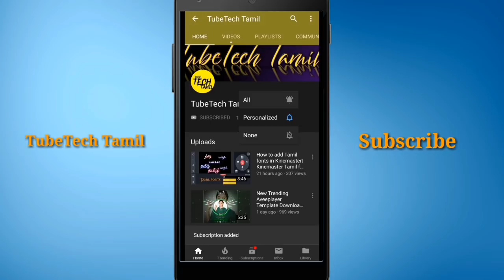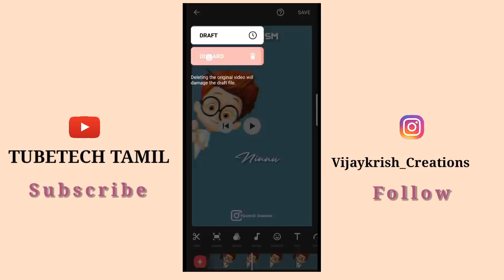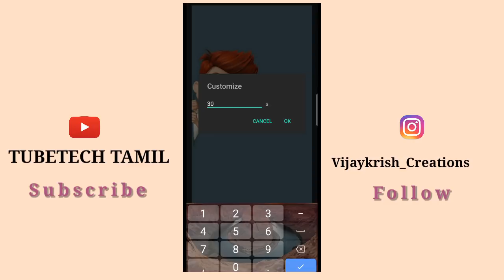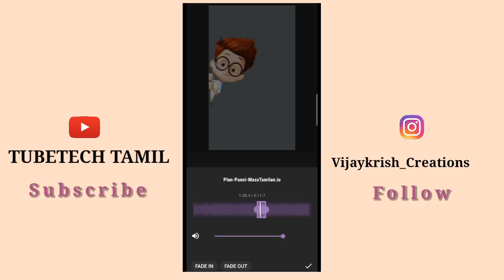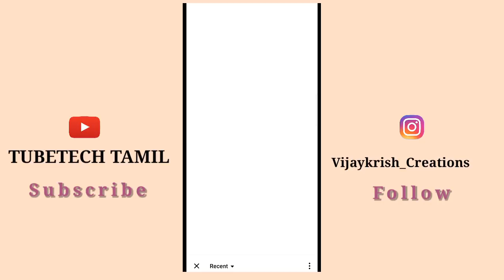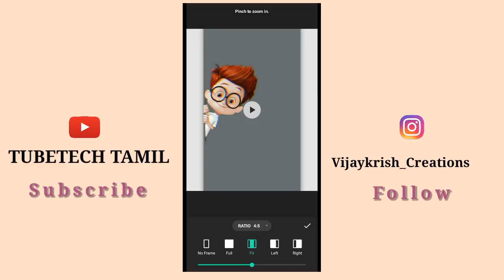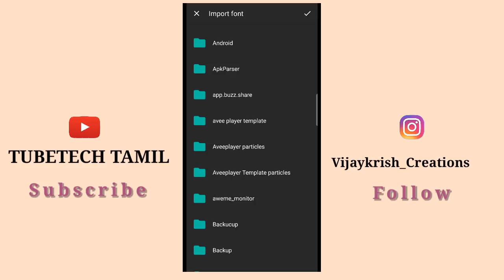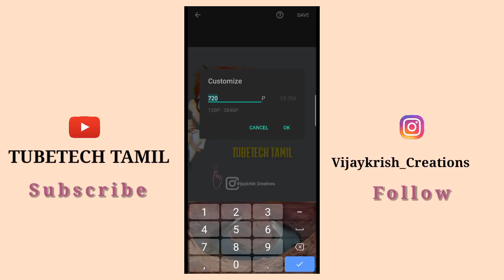New Video Editing App in Android|Inshot video Editing App Review in Tamil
😍 inshot pro Download Link 😍